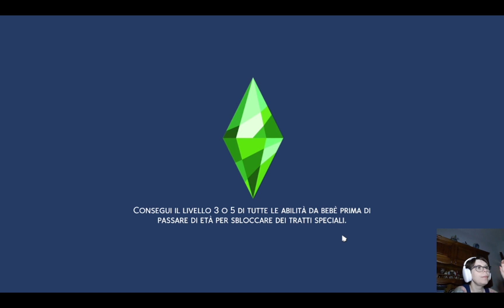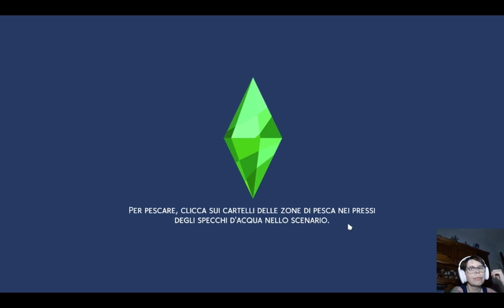Una nuova avventura ❤️ #1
Inoltre, in questi anni di latitanza, ho scritto un libro per bambini, scopri anche tu Notturnello e il Buio, ti lascio il link qui sotto: